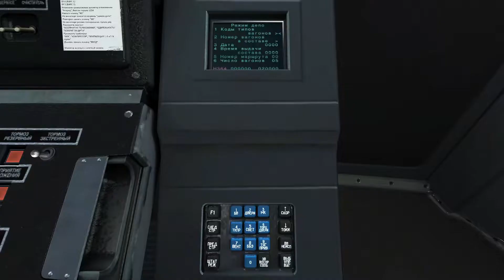METROSTROI SUBWAY SIMULATOR / РЕАЛИСТИЧНЫЙ СИМУЛЯТОР МАШИНИСТА МЕТРО ЯУЗА НА КАЛИНИНСКОЙ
ENGLISH VERSION

Помочь каналу финансово/Help the channel financially:
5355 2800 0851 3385